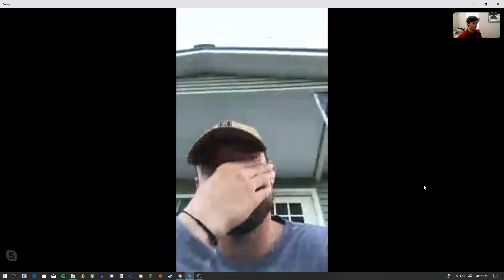Former Razorback Drew Morgan Interview Part 2!!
After meeting Drew a couple years back I was able to interview him, which was the second interview I've done!! More videos are coming, this interview taught me a lot and I know where to improve! I promise it's only up from here!